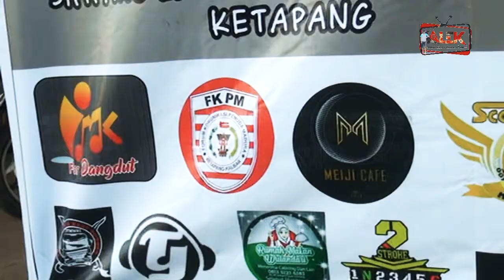Satu Hati Berbagi......❤️❤️👍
lokasi simpang 4 Agoes djam